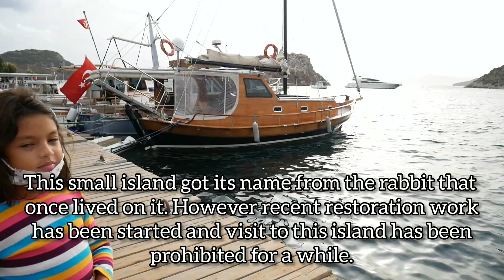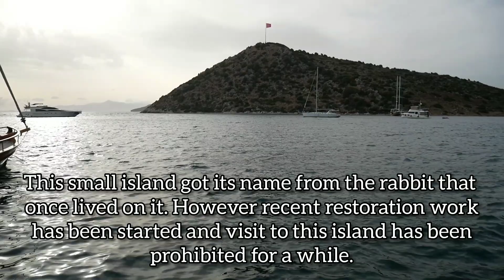GÜMÜSLÜK, BODRUM | TRAVEL TURKEY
Gümüşlük, a seaside village and fishing port in Bodrum, Muğla Province, southwestern Turkey.
In the Aegean Region, it is situated on the remains of the ancient city of Myndos. The remains of the foundations of buildings can be clearly seen in the knee deep water that leads from the middle of the two bays to Rabbit Island (Tavşan Adası).